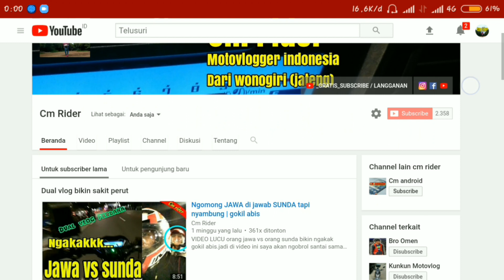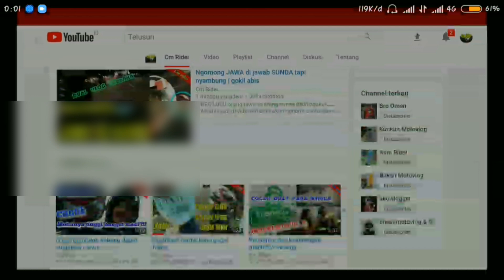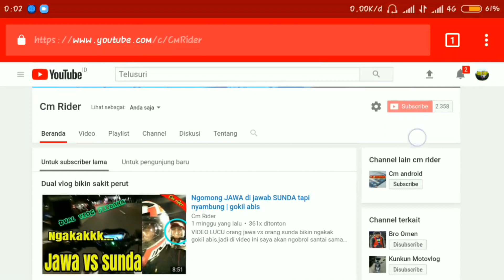Grab Indonesia akan menonaktifkan layanan ini_Motovlog indonesia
Grab akan menonaktifkan layanan ini pada tanggal 20 april 2018,sayang sekali ya, padahal layanan ini sangat bagus untuk kita semua.